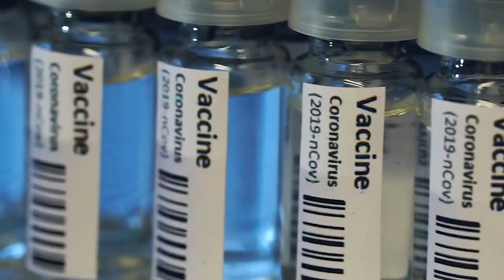Greetings to scientists and innovators on National Science Day | Tributes to Sir CV Raman